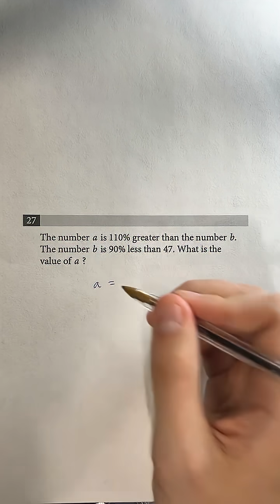Percent question on the SAT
I made a FREE 1520+ Training to get into the Ivy League BFORE college apps!